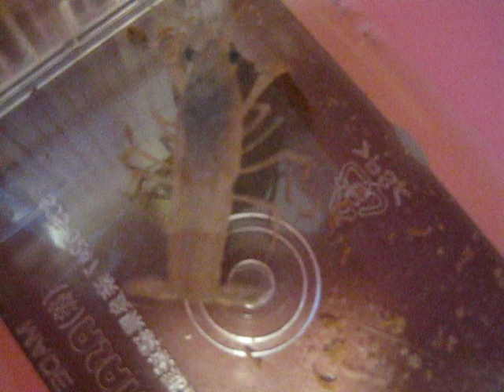落ち葉を食べるザリガニ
アメリカザリガニの子供に枯葉を与えました。喜んで食べています。自然界では落ち葉を良く食べているそうです。